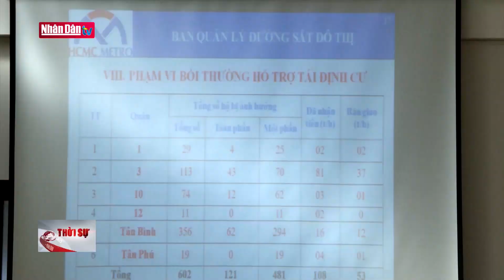Đến ngày 30-6-2020 phải hoàn tất giải phóng mặt bằng tuyến Metro số 2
Đến ngày 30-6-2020 phải hoàn tất giải phóng mặt bằng tuyến Metro số 2 | Truyền Hình Nhân Dân
1. Dự Báo Thời Tiết Hôm Nay